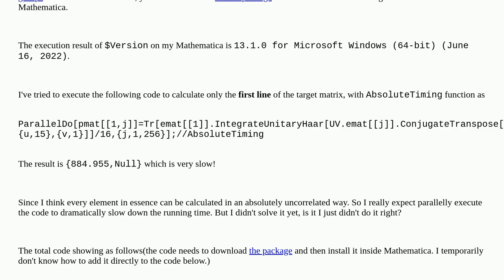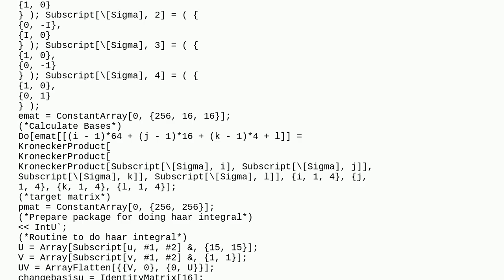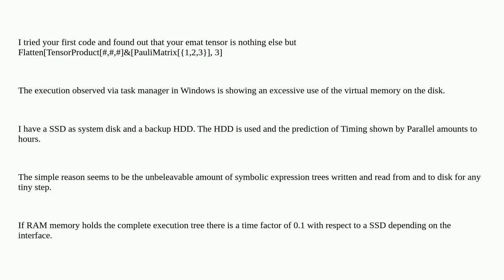Efficient method (maybe parallel method) to calculate a 256$\times$256 matrix?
A special thanks goes out to the community

  performance-tuning parallelization